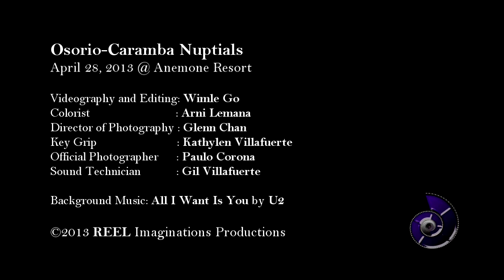Wedding of Vincent & Pearl (HD-720p)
Vincent (Serge) and Pearl's Wedding by REEL Imaginations is now available for viewing. Thank you all for waiting. The ceremony and reception were both held at the Anemone Resort in Maribago, Mactan, Cebu. Preparation started around 2:30 PM and the celebration around 6:00 PM.

Once again, our sincerest congratulations and best wishes to the new couple.

The VIDEO is copyright by REEL Imaginations but the MUSIC is not.

The song is All I Want Is You by U2 copyright by UMG Records.